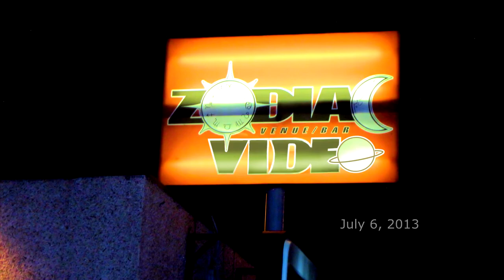Circles and Squares: "Supersonic"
Circles and Squares performing "Supersonic" at the Zodiac, Colorado Springs, July 6, 2013.